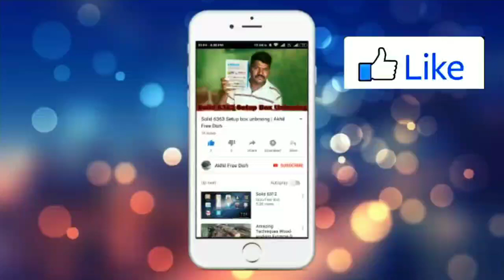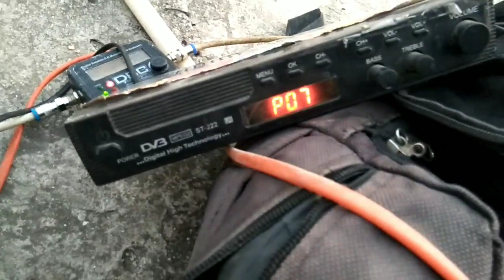C band dish fitting installation Ghar per kaise karen dekhiae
Dekho humne c band dish fitting Karke dikhai